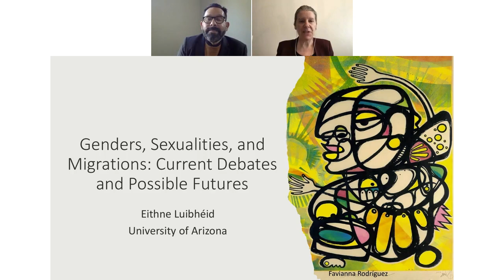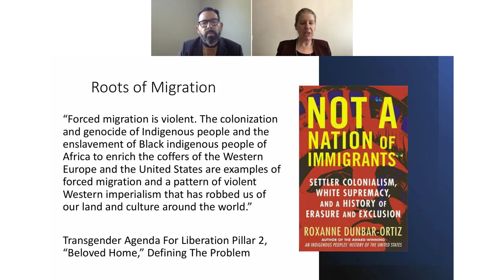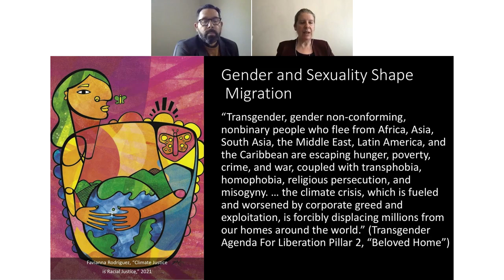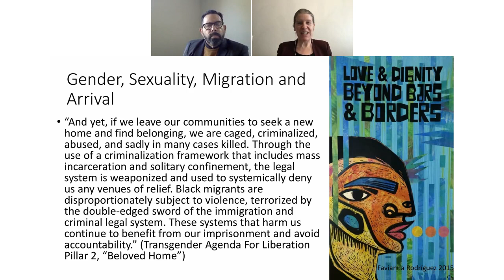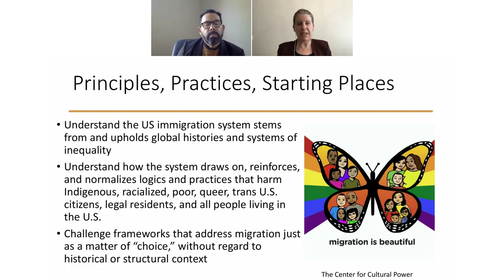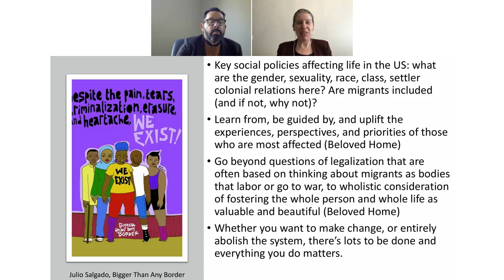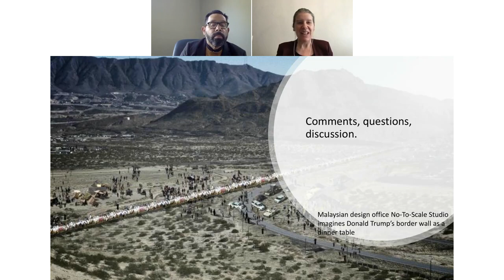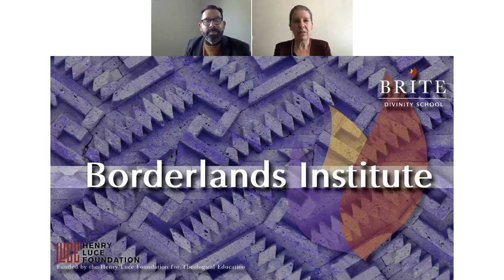Genders, Sexualities, and Migrations: Current Debates and Possible Futures - Borderlands, Episode 3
Recorded live via Texas Producer from Brite Divinity School on October 21, 2021.

Brite Borderlands Institute Series, Episode 3 "Genders, Sexualities, and Migrations: Current Debates and Possible Futures"
Eithne Luibhéid
Professor of Gender and Women’s Studies, Department of Gender and Women’s Studies, University of Arizona

The Webinar Series, “Responsibility and Immigration—Briefs” addresses pressing issues of the day—including racism and xenophobia, child migration, gender and sexuality, and climate-driven migration along the U.S./Mexico borderlands. This webinar series aims to engage critically with and think imaginatively amid these issues and propose promptings for alternative ways of thinking to bring forth a more just world.

Each invited speaker will address a particular assigned issue with the goal to introduce the audience to the issue (even speaking to what is happening now) leaving the audience with actionable insights.

The Webinars are free, and registration is required. Upon registration, you will receive a link to recommended reading to complete prior to the event.

Eithne Luibhéid is Professor of Gender and Women’s Studies at the University of Arizona (UA) and the former Director of UA’s Institute for LGBT Studies. Her research focuses on the connections among queer lives, racialization processes, state immigration controls, and justice struggles. She is the author of Pregnant on Arrival: Making the ‘Illegal’ Immigrant (University of Minnesota Press 2013) and Entry Denied: Controlling Sexuality at the Border (University of Minnesota Press 2002); the editor of Lives that Resist Telling: Migrant and Refugee Lesbians (Routledge 2021); and the co-editor, with Karma Chávez, of Queer and Trans Migrations: Dynamics of Illegalization, Detention and Deportation (University of Illinois Press 2020), and, with Lionel Cantú Jr., of Queer Migrations (University of Minnesota Press 2005), among other works. She serves on the board of BorderLinks, which, through education, connects divided communities, raises awareness about the impact of border and immigration policies, and inspires action for social transformation.

Dr. Francisco Lozada
Moderator
Francisco Lozada, Jr. is Charles Fischer Catholic Professor of New Testament and Latinx Studies. Dr. Lozada holds a doctorate in New Testament and Early Christianity from Vanderbilt University. His recent scholarship addresses issues of cultural and ideological interpretation in exploration of how the Bible is employed and deployed in ethnic/racial communities. Dr. Lozada facilitates immersion travel seminars to Guatemala and various locations along the US-Mexico borderlands.

The Borderlands Institute is funded by the Henry Luce Foundation for Theological Education.